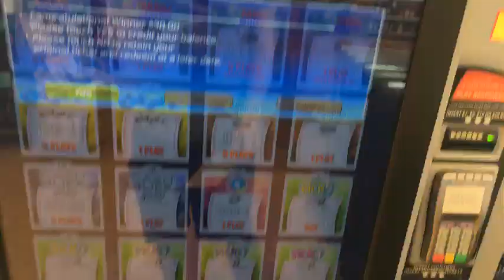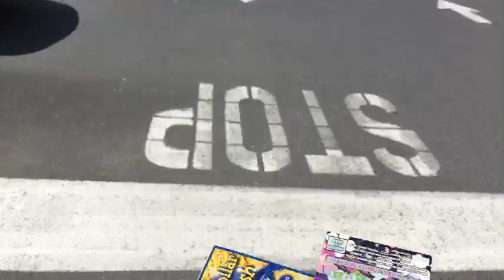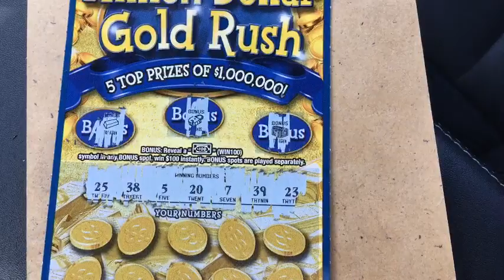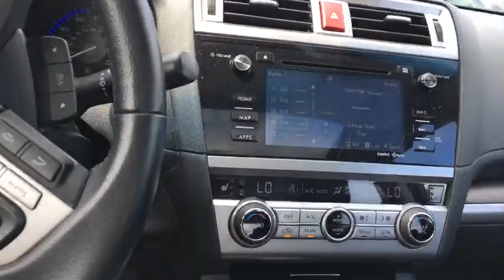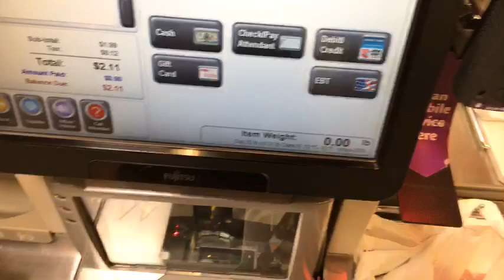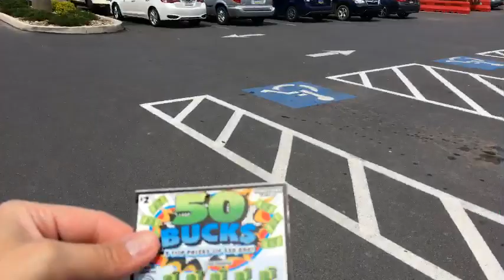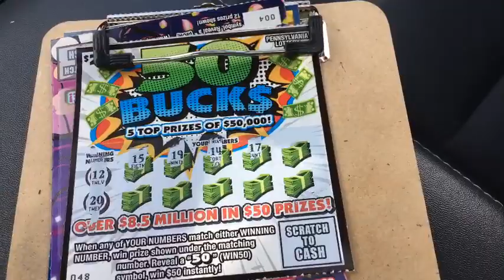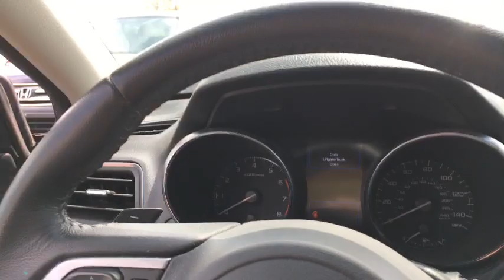Going to Primo Hoagies and liquor store on $30 ticket